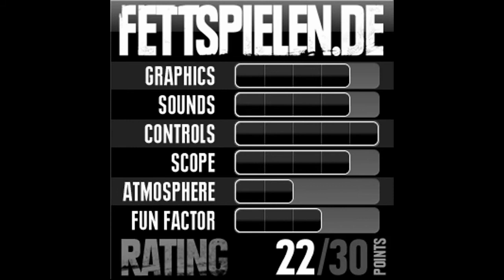"Skeleton Launcher" - Spieletest von Fettspielen.de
"Angry Birds" war gestern! Jetzt kommt "Skeleton Launcher"